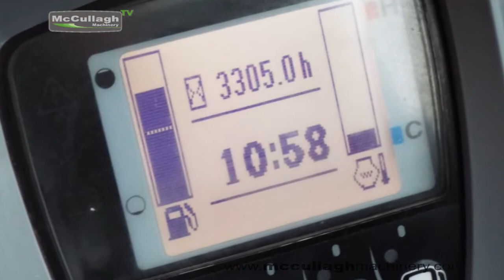2011 Kubota U48-4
5-Ton digger with 400mm rubber tracks. In mint condition throughout